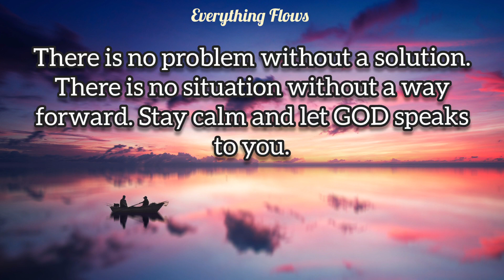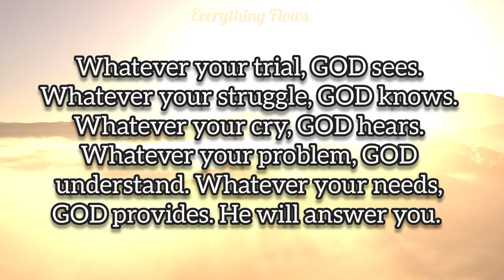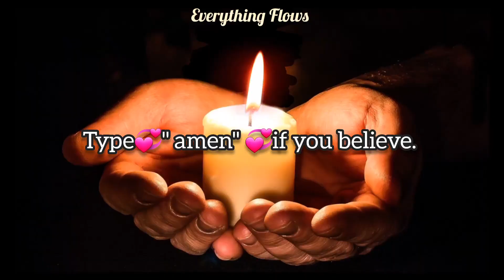God's message for you today...